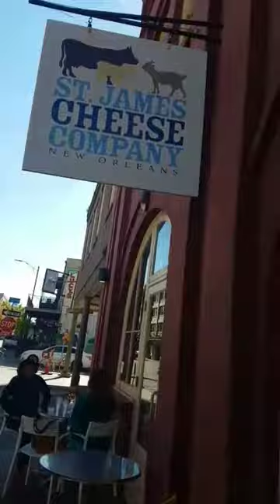New orleans second line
Makiah can't hang in New orleans but she second lines for a hot min.